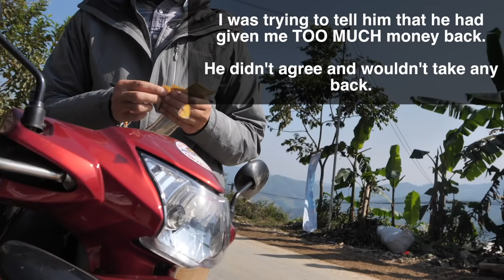VIETNAM MILITARY SAY NO DRONE - Ha Giang Loop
The Ha Giang Loop saved the best for last! The sun finally came out on our last day and we loved it. Ate some delicious food, made some new friends, and the Vietnam Military told us NO DRONES allowed along this one section. They were very nice though, and we're happy to say they didn't confiscate the good ole Mavic. Thanks fellas for being cool!

OUR GEAR

NEW BADASS CAMERA
Old Mirrorless Vlogging Camera
Point and Shoot Vlogging Camera